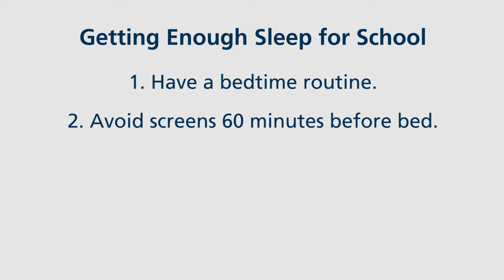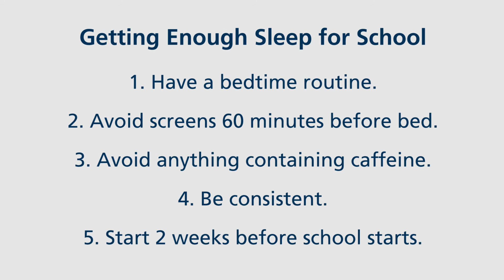How to prepare your child's sleep schedule for the school year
Our Sleep Medicine and Pediatric Pulmonology Specialist, David Ricker, MD, FAAP, shares five ways to help your child get enough sleep as the new school year approaches.